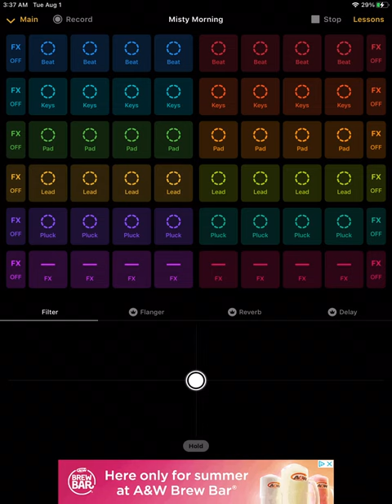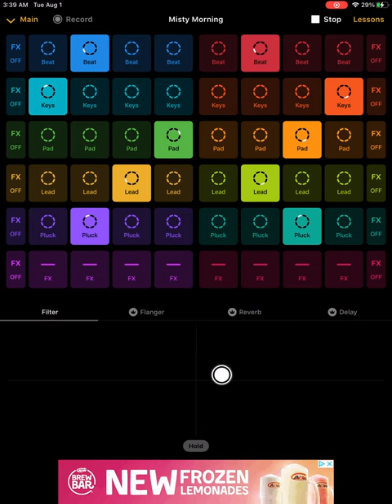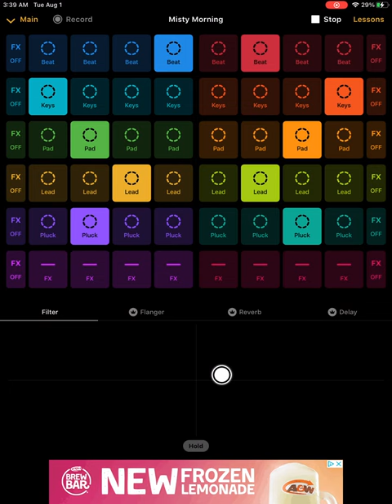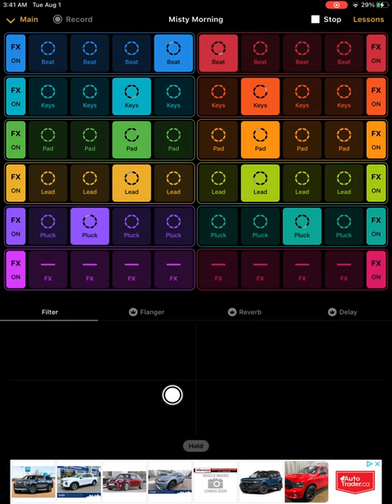Logan Nelson. Running from the stars official music video